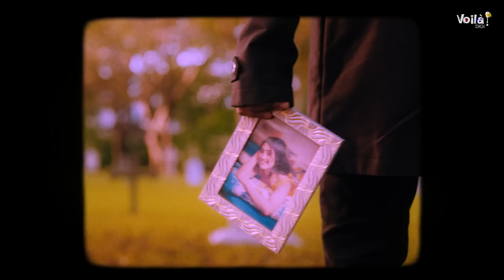HUMNAVA: LOFI | Stebin Ben, Shivangi Joshi, Sanjeev Chaturvedi,Mann Taneja | Slowed And Reverb Songs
Voila! Digi presents the Lofi version of 'Humnava', sung by Stebin Ben and featuring Shivangi Joshi. We hope you like slowed and reverb songs and chilled songs, because we are releasing many such versions of your favourite songs soon!

'Humnava (Lo-Fi Remix)' is also available on all audio streaming platforms!
Amazon Prime Music

Lofi Remix By: Mann Taneja
Lofi Video By: Sunix Thakor

Original Credits:
Singer: Stebin Ben
Featuring: Stebin Ben, Shivangi Joshi
Producers: Girish Jain & Vinit Jain
Co-Producer: Dharmesh Vora
Special Thanks: Karishma Chhajer
Label: Voilà! Digi

Audio Credits:
Composition & Lyrics: Sanjeev Chaturvedi
Music Managed By: Sarika Chaturvedi
Music Produced & Mix/Master: Ashique Elahi

Video Credits:
Director: Garry Vilkhu
DOP: Syed Tanveer Riyaz
Edit & Colour: Arshpreet
Costumes & Styling: Vanshika Jain
Costume Assistant: Puneet Gagwani
Assistant Director: Samar Sandhu
Hair & Makeup: Sahil Sheikh
Art Director: Ravi Kondike
Publicity Design: GV Designs
Line Production: Pradip Yadav
Stills & BTS: Harsh Mevada

Stebin Ben's Team:
Manager: Brijesh K Poojari
Assistant: Malhar Soni

Did you like the Lofi Remix of 'Humnava'? More Hindi Lofi songs are coming your way soon! Also, do add the song to your lofi playlist, sad songs playlist, sad playlist, sad song playlist, sad music playlist, slowed and reverb songs playlist, chill song playlist, New Hindi Songs 2022 playlist, love songs playlist, romantic songs playlist, love song playlist, romantic song playlist, stebin ben songs playlist, shivangi joshi songs playlist, stebin ben song playlist, romantic music playlist, love music playlist, romantic Hindi songs playlist, romantic hindi songs playlist, Hindi new songs playlist and all your other favourite Hindi songs playlist.